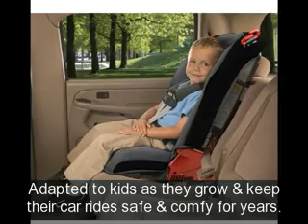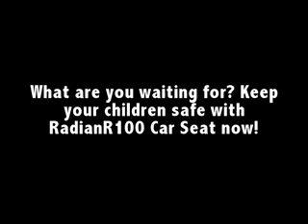Diono Radian R100 Convertible Car Seat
The Diono Radian R100 Convertible Car Seat. Safely accommodate children from birth all the way up to 100 lbs and 57" tall. Designed for optimal security & longevity with premium materials. The seat's foldable design makes it easy to transport or store. Adapted to kids as they grow & keep their car rides safe & comfy for years. SafeStop energy absorbing harness offers protection for children 20-40 lbs. 10 year life, & offers safety, comfort & convenience your child won't outgrow. A highly versatile car seat that could be the only seat you'll ever need.

if you are also Diono Radian R100 Convertible Car Seat, RadianR100, Car Seat, baby convertible car seat, Diono RadianR100, baby, convertible, car, seat

To find more another videos visit the youtube channel